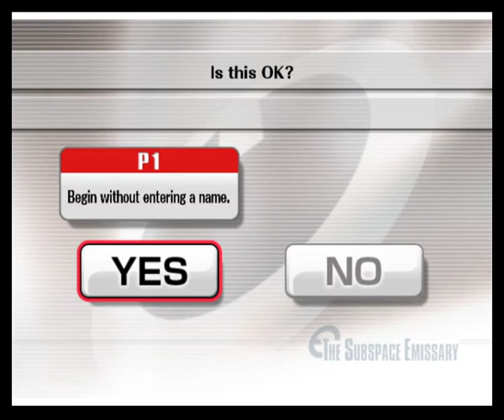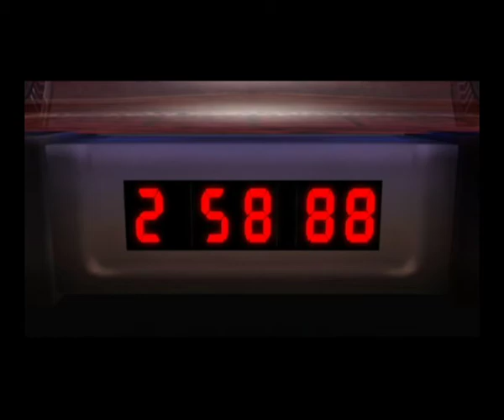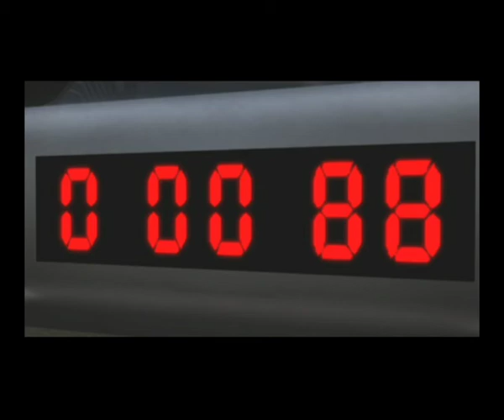Super Smash Brothers: Subspace Emissary Part 1! Super Smash Brothers Kerfuffle!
SO glad I was able to play this! I love me some Subspace!